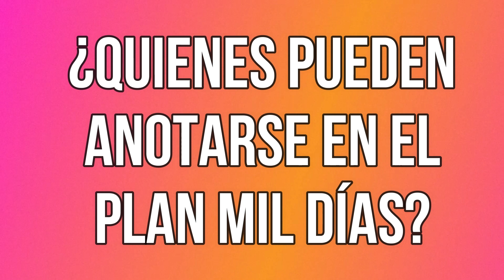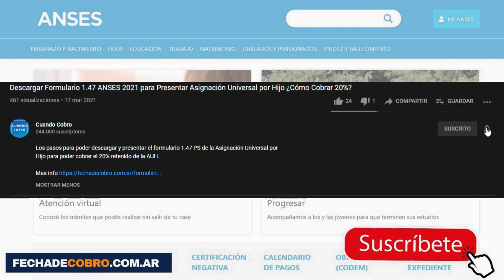¿Qué es el Plan de los 1000 días? ¿Cómo Anotarse para Cobrar los BONOS?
Alberto re lanza el plan 1000 días para que las madres que cobran las Asignaciones por Hijo puedan cobrar los bonos retroactivos por nacimiento.